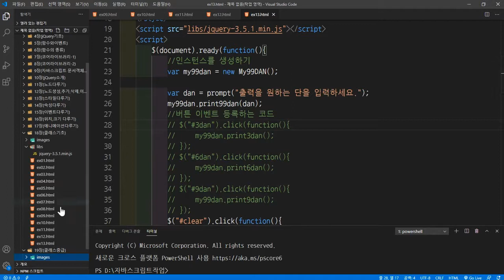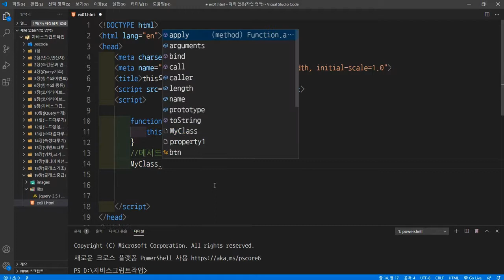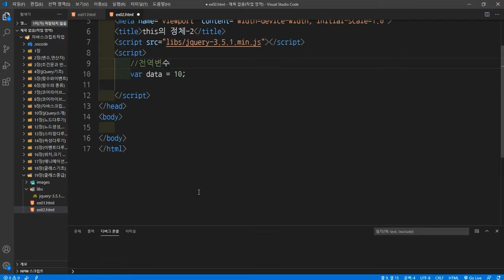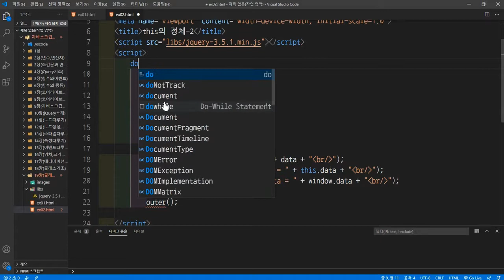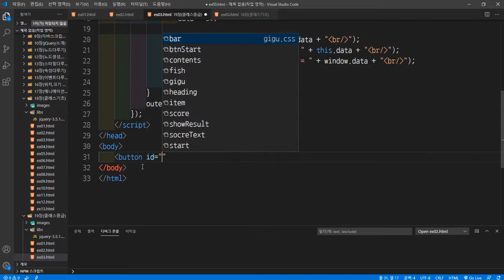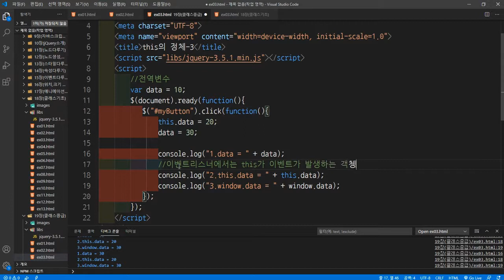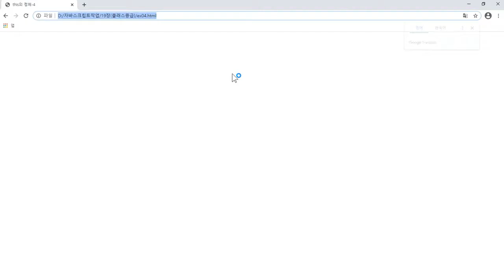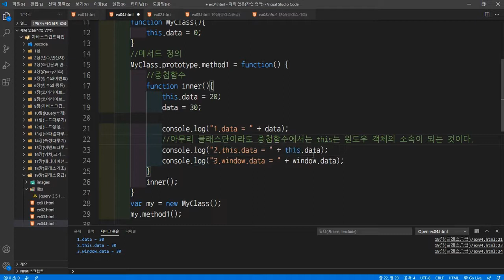[HD]자바스크립트+jQuery 기초부터 실무까지 제대로 배우기 (고급) Part.2 클래스 중급